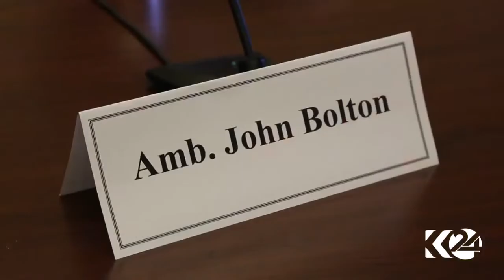Amb. John Bolton says Kurdistan Referendum a 'good idea'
Amb. John Bolton has long been sympathetic to Kurdish political aspirations. In September 2017, shortly before the Kurdistan Region’s independence referendum, while he was still a private citizen and before he became National Security Adviser, Bolton expressed those sympathies to Kurdistan 24.